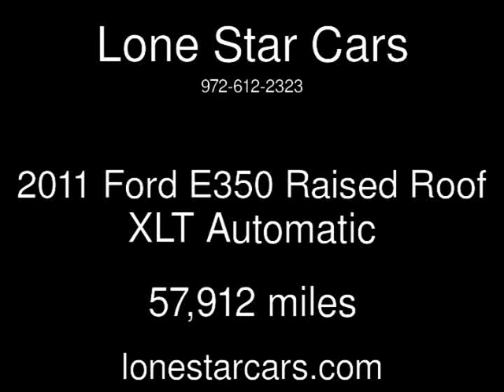2011 Ford E350 Raised Roof XLT Used Cars - Plano,Texas - 2018-04-13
See more details about this used car This 2011 Ford E350 Raised Roof XLT with 57,912 miles is for sale at Lone Star Cars.